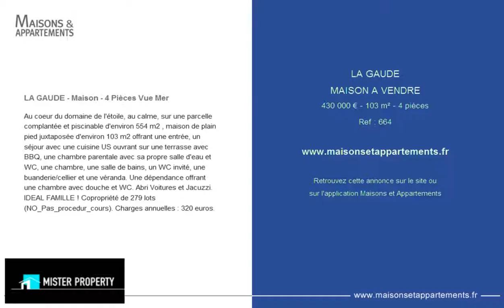LA GAUDE - MAISON A VENDRE - 430 000 € - 103 m² - 4 pièces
Référence : 664

LA GAUDE - Maison - 4 Pièces Vue Mer
Au coeur du domaine de l'étoile, au calme, sur une parcelle complantée et piscinable d'environ 554 m2 , maison de plain pied juxtaposée d'environ 103 m2 offrant une entrée, un séjour avec une cuisine US ouvrant sur une terrasse avec BBQ, une chambre parentale avec sa propre salle d'eau et WC, une chambre, une salle de bains, un WC invité, une buanderie/cellier et une véranda. Une dépendance offrant une chambre avec douche et WC. Abri Voitures et Jacuzzi. IDEAL FAMILLE ! Copropriété de 279 lots (NO_Pas_procedur_cours). Charges annuelles : 320 euros.

Cette annonce vous est proposée par l'agence MISTER PROPERTY